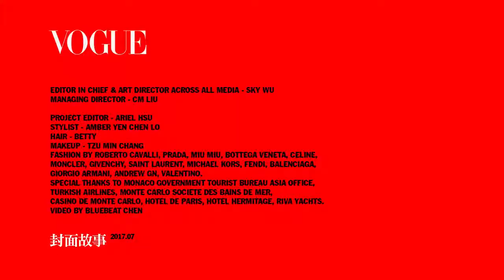和林志玲一起，走進摩納哥 ｜201708封面人物｜Vogue Taiwan